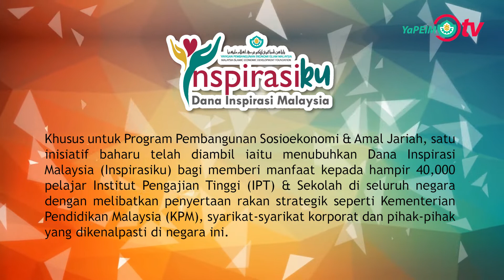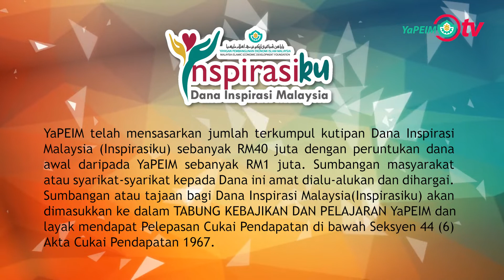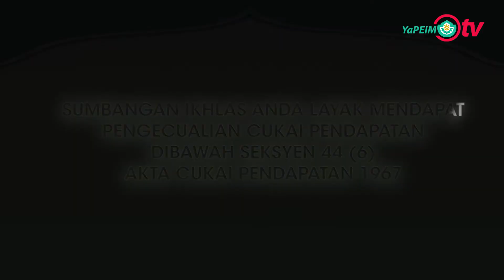INSPIRASIKU | Pra Pelancaran Dana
Kapsul YaPEIM 25 September 2019 : Majlis Pra Pelancaran Dana Inspirasi Malaysia (Inspirasiku)